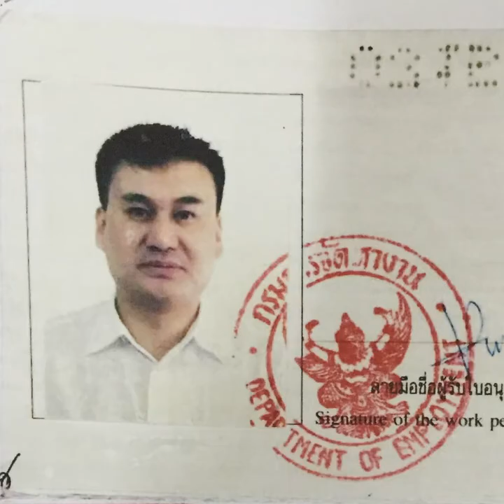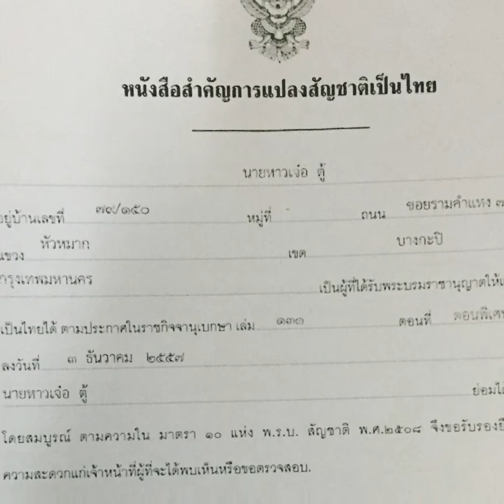ฮั่นแน่ใครอนุมัติ สัญชาติตู้ห่าว คุณสมบัติครบซะด้วย